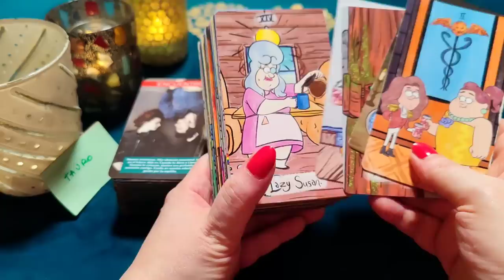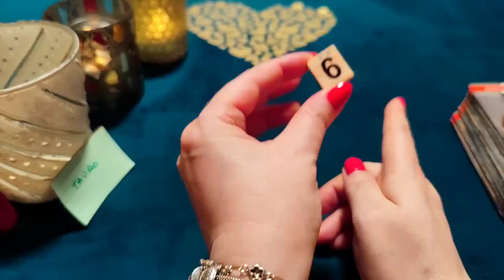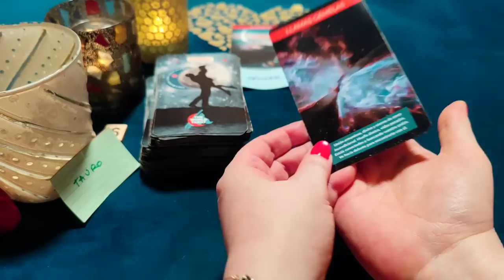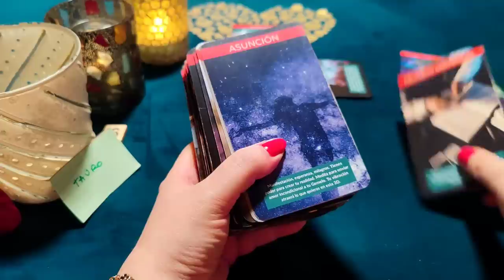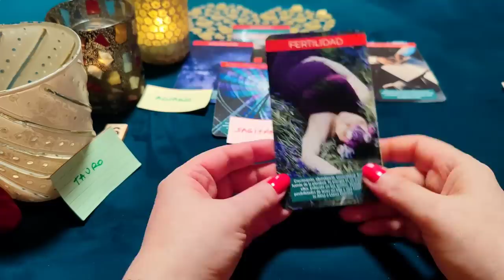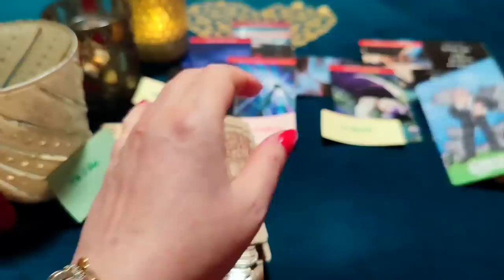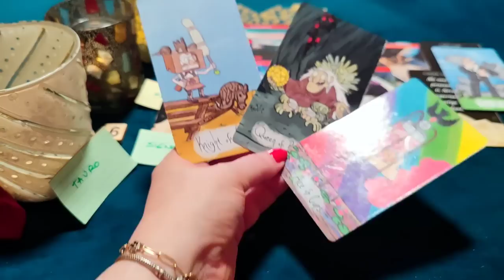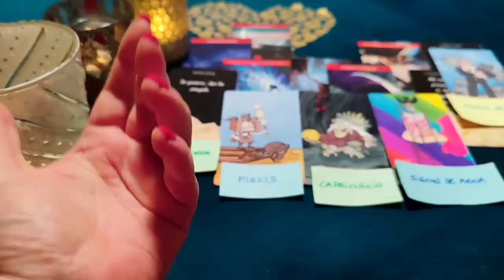TAURO ♉ VEN A MI VIDA LOCAMENTE PORQUE SERÁS MI ESPOSA YA‼️😱 HORÓSCOPO TAURO AMOR ABRIL 2023❤️